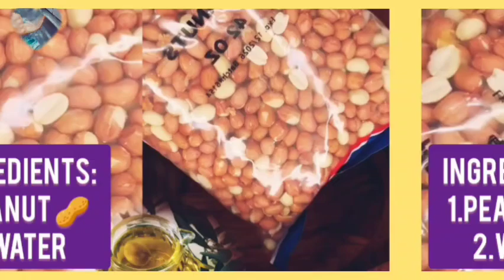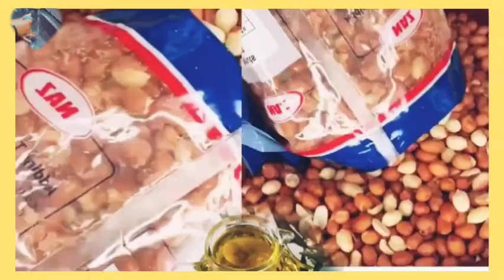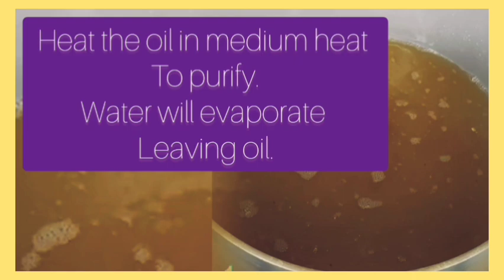I Extracted Oil From Peanuts At Home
Step by step procedure of making peanut butter.
Making peanut oil at home.
Discover your style with MÛSTÂ dashiki Masta.